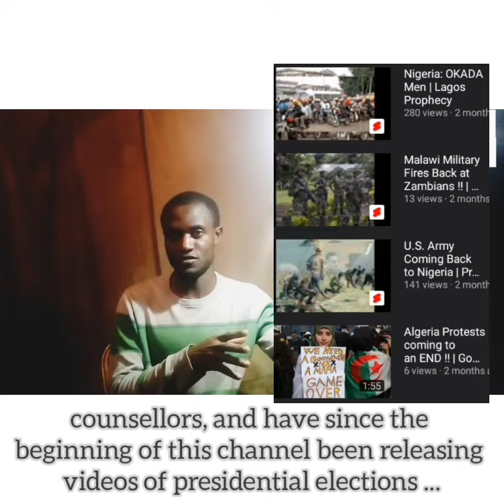Counsel to NORWAY | "LIQUID GUSHING OUT"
Prophet/Consultant
Purpose | Politics | Life